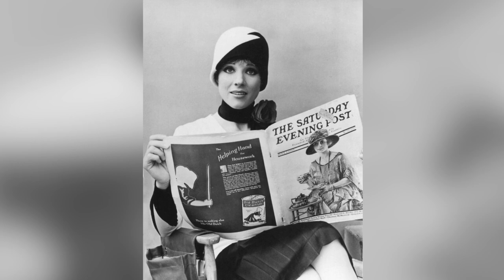Julie Andrews: The Icon with a Hidden Past